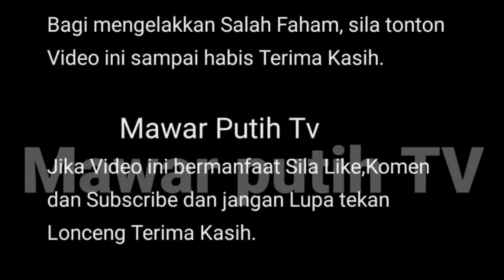SANGAT KEC0H💥HITUNGAN JAM SAJA LAGI SHILA AMZAH &UBAI DI SATUKAN SEKALI TIBA² TERIMAH KABAR DUK*⁉️😱